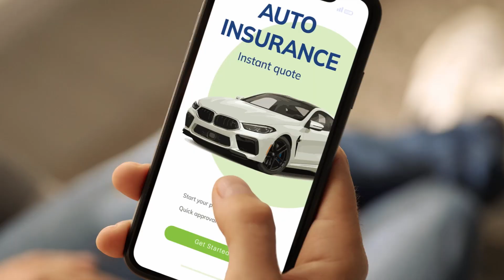Clearspeed for Auto Underwriting